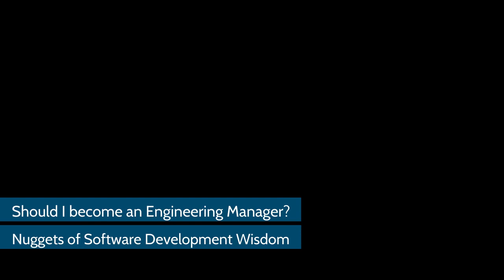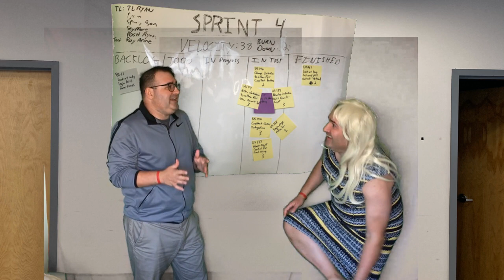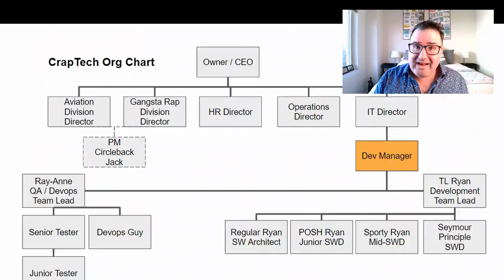Should I become an Engineering Manager? / The Sandwich of Anger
So you've been a senior engineer for a number of years and you realize that you've hit the limit of your promotions.  You are never going to advance in your company unless your current manager retires?

Should you jump ship for a development manager role at a different company?

No.  Don't do this.  Development managers always get caught in the "Sandwich of Anger" between directors who want to get stuff done and developers who have no interest in seeing you succeed as a manager.

There are some exceptions.

Take the development manager position if you are promoted from within your company.  You can also take it if you have a political advantage by knowing one or more of the directors, such as a former co-worker who is now the IT Director at a different company who thinks you would be a good fit.  It's also advisable to take the role if you get to build your own team from the ground up such as in a startup.

But never take an engineering or development manager job if you don't already know the people at the new company.